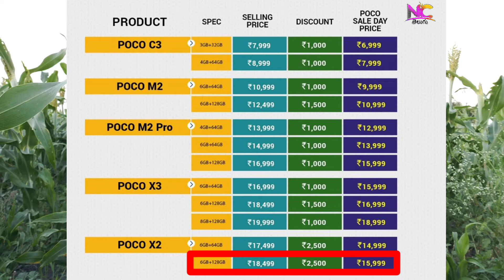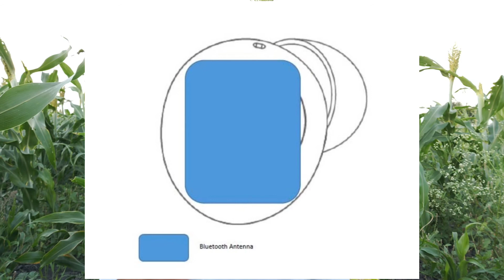TechNews#229,PocoDays,Redmi9Power,RealmeBudsQ2Design,RealmeWatchSProTeaser.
I will give more updates for you

My channel Instagram link

Narahari channel telugu
Tech news,unboxing and reviews